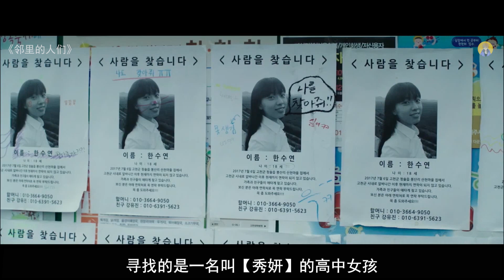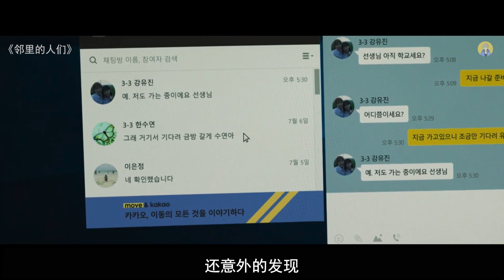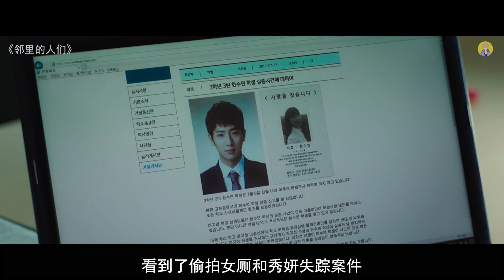學校為了討好當地官府，强迫校内的女学生当应酬女郎，最终酿成大错！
欢迎大家来到我的频道！今天为大家带来一部部韩国犯罪片 【邻里的人们】

《鄰里的人們》是由林鎮秀執導，馬東錫、金賽綸、李相燁、陳善圭、張光主演的動作懸疑電影，於2018年11月07日在韓國上映。
影片講述的是因故被調任到地方高中的體育老師基哲，和懷疑朋友突然失踪的高中女生裕貞，一起揭開事件真相的故事。

或者有什麼電影想听我解說的也可以在下方留言。